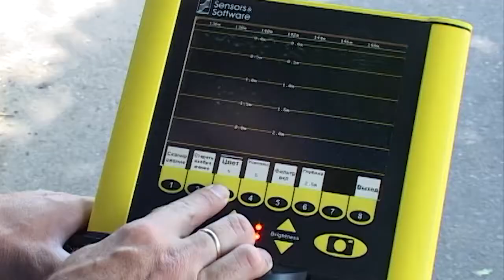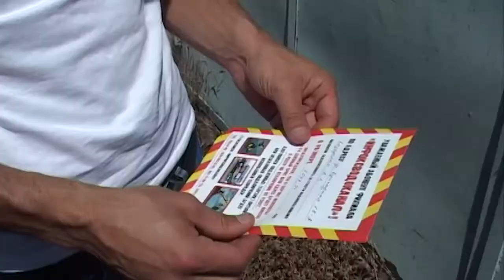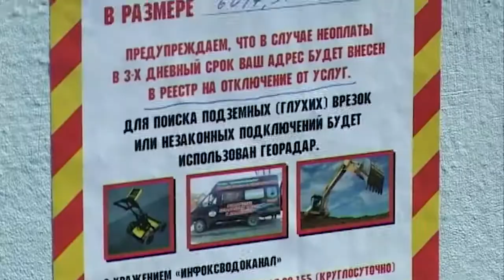Те еще новости (23 06 17) Долги? Отключение!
Ежедневно сотрудники филиала «Инфоксводоканал» ограничивают водоснабжение как минимум 10 должникам. Работы проводятся как в многоквартирных домах, так и в частном секторе. Как проходят отключения? – далее.